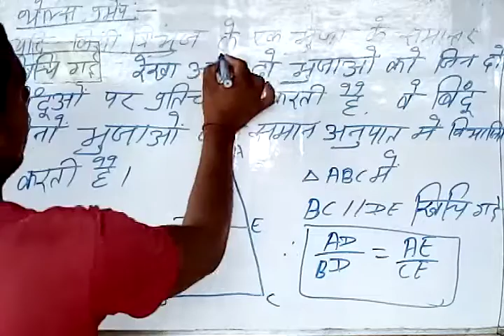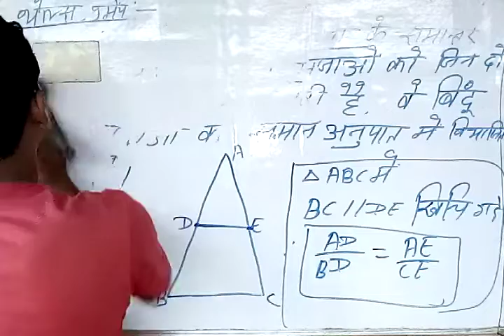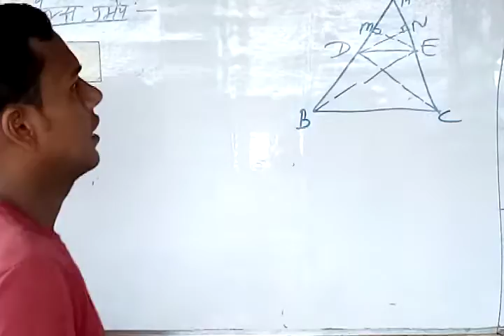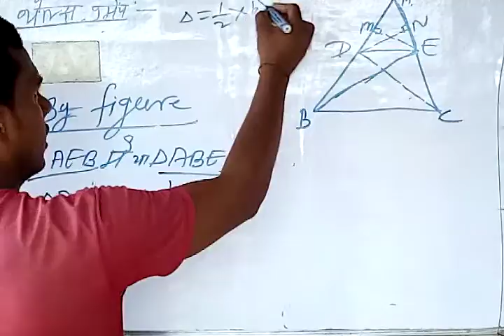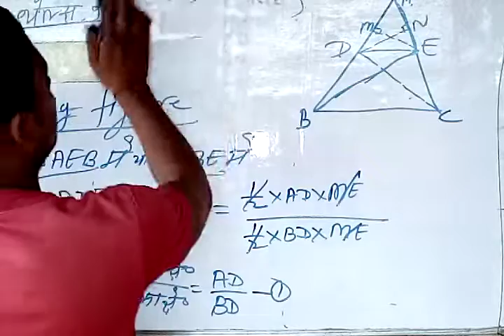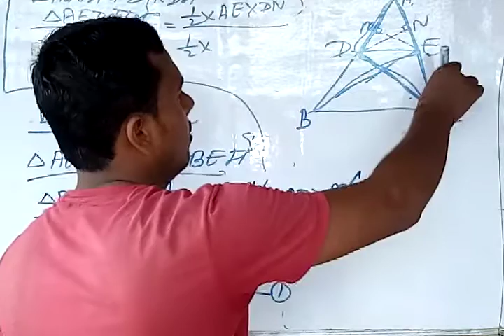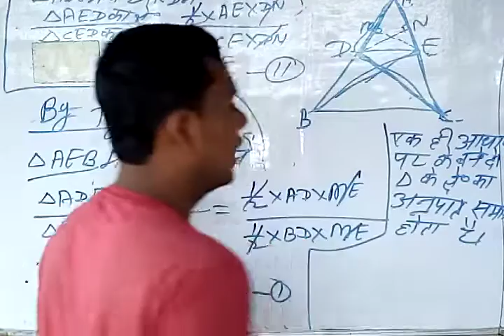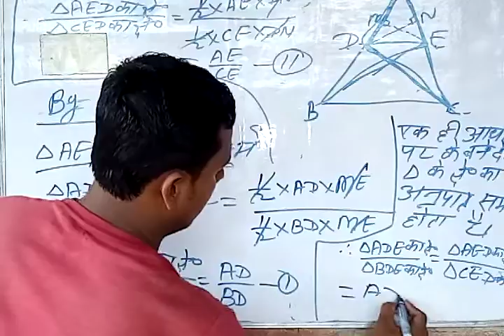थेलस प्रमेय(Thels theorem) By=D K square sir